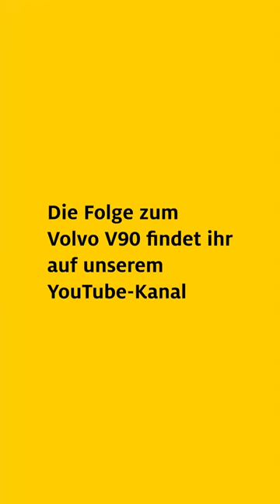Die TOP 3 Merkmale des Volvo V90 Cross Country 😎🤫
Gefällt euch der Volvo V90 Cross Country? 😉